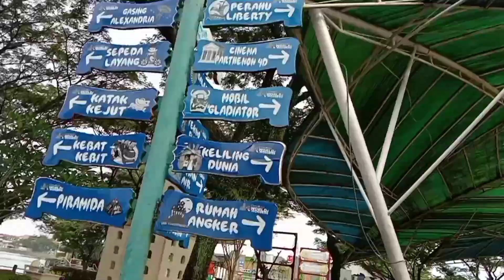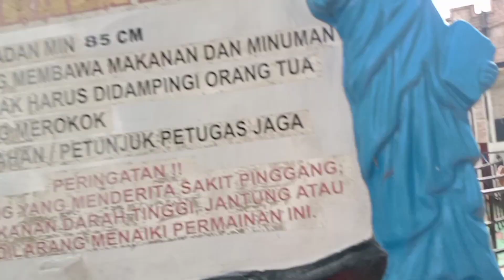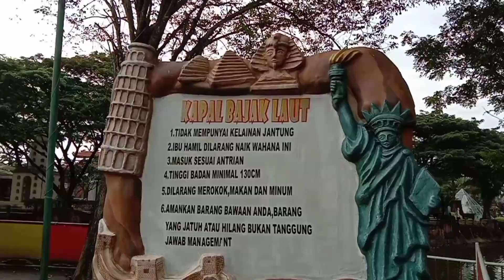wisata Citra raya world of wonder tangerang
wisata Citra raya world of wonder tangerang kini menjadi salah satu destinasi wisata
favorit masyarakat tangerang..
world of wonder menyedikan tempat foto
untuk Selfi dan foto spot unik dan wahana
permainan anak2 dan orang dewasa

terimakasih...